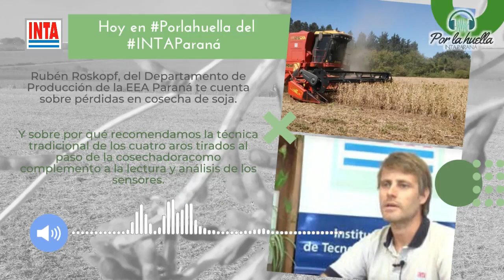PORLAHUELLA: Cosecha de soja, pérdidas y recomendaciones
👉🏽Hoy en PorlaHuella del INTAParaná compartimos algunas recomendaciones en plena cosecha de soja 🌱de segunda, con algunos lotes con el síndrome de tallo verde, situación que complica la labor de la cosechadora 🚜